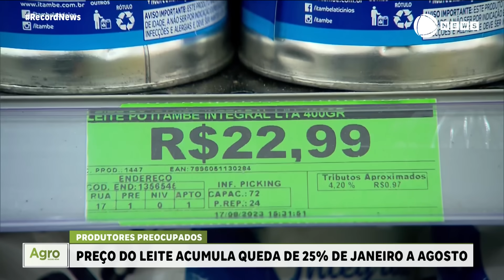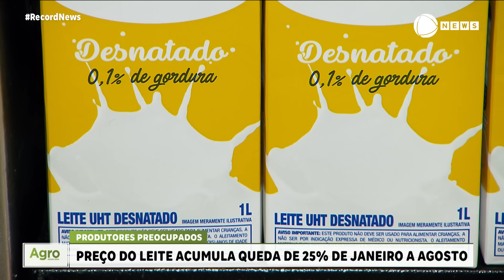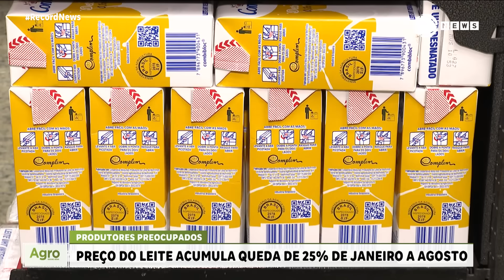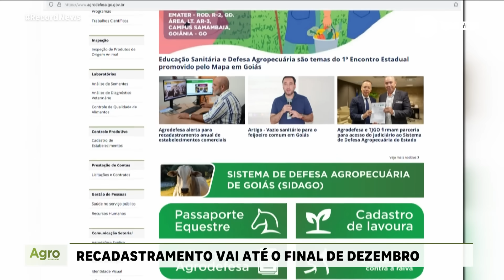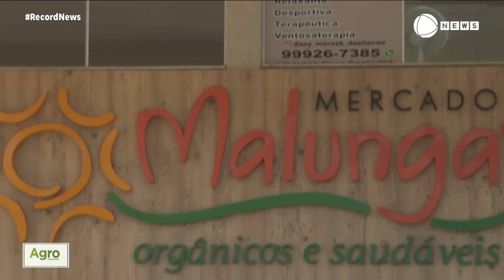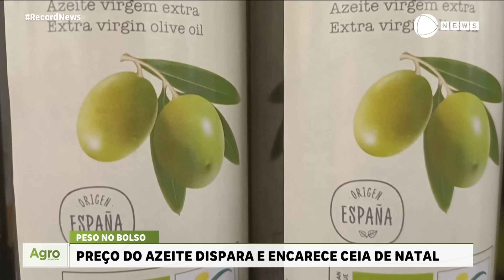Agro Record News - 16/12/2023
Brasília recebe congresso nacional de apicultura e meliponicultura;

Produtores de milho estão preocupados com o cultivo de verão. Em Goiás, apenas 5% por da área foi plantada. No mesmo período do ano passado, o percentual estava em 45%;

Os plantios de soja e milho avançaram nos últimos dias em território nacional.